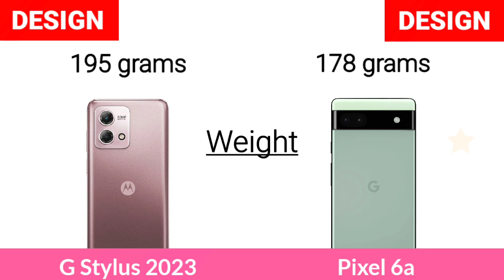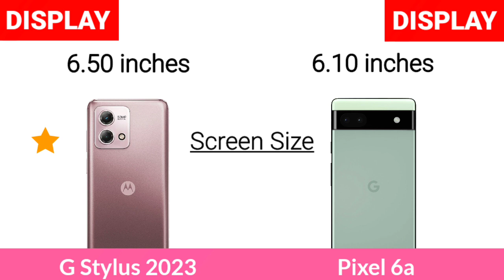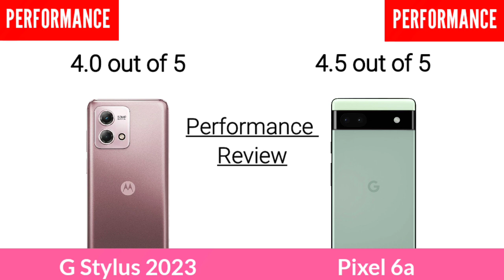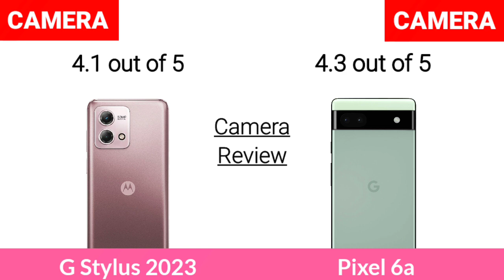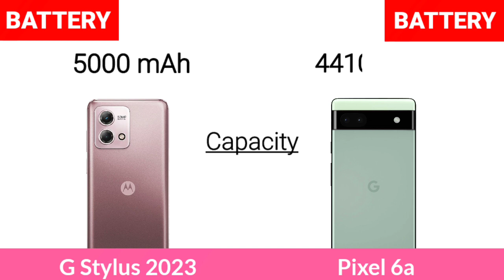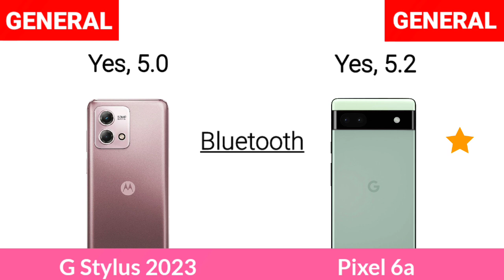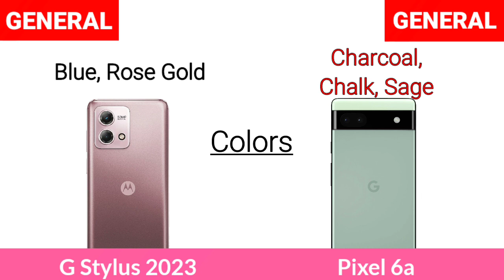Motorola Moto G Stylus 2023 Vs Google Pixel 6a